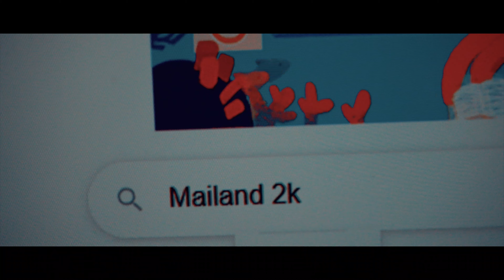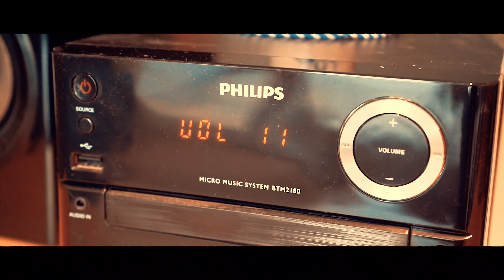Mailand 2k19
Mailand 2019!
Wir feiern den Geburtstag von Mr. D alias Dani :)

Eine Gruppe der Besten Menschen die man sich vorstellen kann!
12 Freunde eine Familie !
Ich danke allen die dabei waren und freue mich auf eine geniale gemeinsame Zukunft :)

Filmes with Sony A7iii
DJI Mavric2zoom
GroPro Hero 7